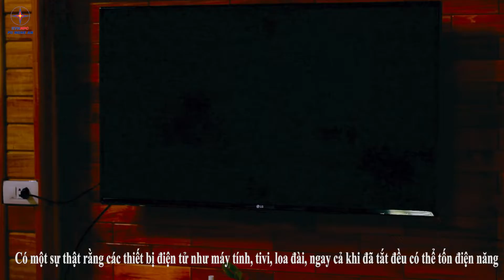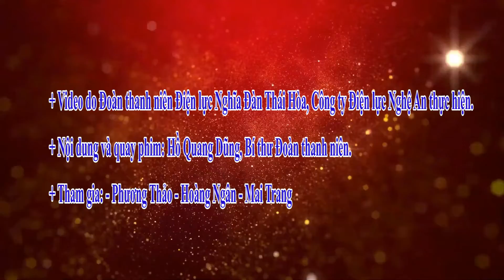(4K) Phóng Sự Điện Lực Thái Hòa 2022 - 4K Phủ Quỳ Media Films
PHỦ QUỲ MEDIA.,JSC Là Công Ty Truyền Thông chuyên sản xuất TVC, Video
Tư vấn quay phim, chụp ảnh cưới Studio & Phóng sự cưới
Tư vấn chiến lược Marketing digital cho công ty & doanh nghiệp
Tư vấn và booking Pro Báo chí cho các đơn vị trong nước
Tư vấn và cung cấp Kols & Model + Tổ chức Sự Kiện + Cho thuê trang phục biểu diễn áo dài dạ hội.